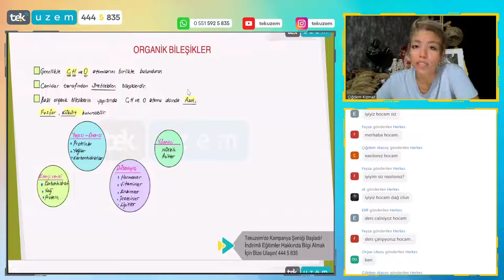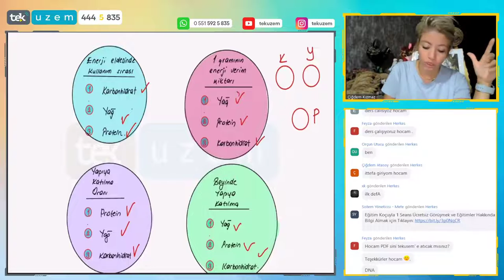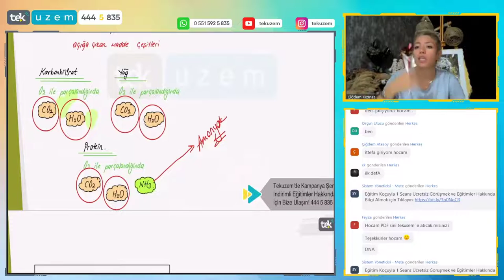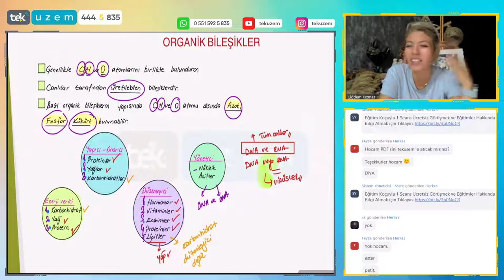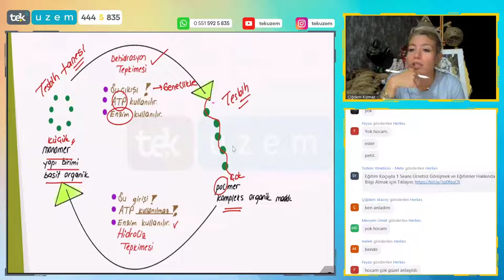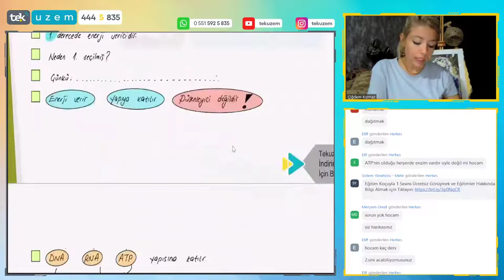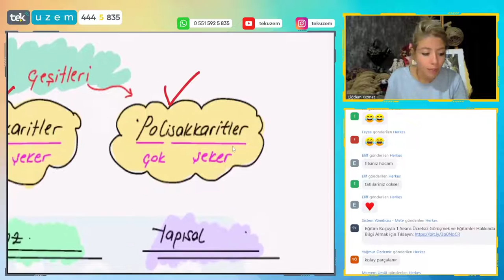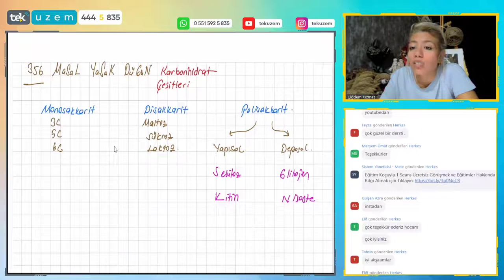YKS Biyolojiyi Fulleyelim!